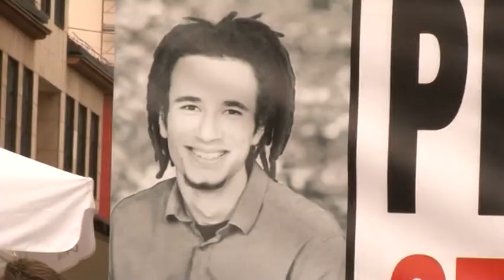Bl:"Pravda za Davida" ima pravo na okupljanje,tvrdi Ivanić-28.9.2018.